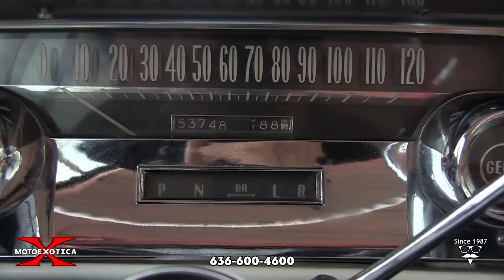1957 Cadillac Sedan DeVille (SOLD)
THIS VEHICLE IS FOR SALE.

1957 marked first year of fifth-generation Series 62
One of 23,808 Series 62 Sedan de Villes made in 1957
365 CID V-8 engine
Hydramatic four-speed automatic transmission
White over Red exterior with matching leather interior
E-Z-Eye tinted glass, heater, power steering, power brakes, power 6-way front seat, power windows and aftermarket Autronic Eye
Dagmar front bumper with rubber tips or ‘pasties’

From its rubber-tipped front bumpers to its tailfins, this 1957 Cadillac Series 62 Sedan de Ville at MotoeXotica Classic Cars is one good-looking vehicle. Nineteen fifty-seven marked the first year of the fifth generation Series 62 models.

This particular example left the factory in either Detroit, Michigan or South Gate, California painted in Buckskin Beige (code 44) with Light Sahara Pattern Cloth and Light Beige Leather interior (code 44). Since then, it has been redone in white over red, both inside and out. The current color scheme is quite eye-catching, however there are some blemishes scattered around the body – on the roof, at the left rear door and fender, at the left front fender and on the hood. In addition, the right rear glass has a pit in it. The other glass panels are in very good order.

The car’s bodywork is straight and solid, its engine bay is tidy, the battery appears new and the Dagmar front and chrome rear bumpers are in better-than-average condition. As originally conceived by Harley Earl, GM vice president of design, the conical bumper guards would mimic artillery shells. Placed inboard of the headlights on front bumpers of Cadillacs, they were intended to both convey the image of a speeding projectile and protect vehicles’ front ends in collisions. As the 1950s wore and American automakers’ use of chrome grew more flamboyant, they grew more pronounced. The black rubber tips they gained on the 1957 the Cadillac Eldorado Brougham and other models were known as pasties.

This Caddy rolls on BFGoodrich Silvertown whitewall radials, size 235/75R15 at all four corners. Each tire surrounds a factory wheel cover. The tires are in very good order while the wheel covers are in satisfactory shape.

Under hood is a 365 CID V-8 engine with a four-barrel carburetor and mated to a Hydramatic four-speed automatic transmission. Driver convenience features include E-Z Eye tinted glass, a heater, power steering, power brakes, power six-way front seat, power windows and an aftermarket Autronic Eye

Inside, the red-and white front and bench seats, each with a fold-down center armrest, are in very good overall condition. The black carpet looks great while the contrasting white headliner is in satisfactory order. The two-spoke steering wheel is in better-than-average condition, as are the inner door panels and metal dashboard. Rounding out the interior is a factory AM radio.

For 1957, a tubular X-frame without side rails was adopted. This resulted in lower body without a loss of usable space. Front end styling was marked by rubber bumper guard tips and dual circular lamps set into the lower bumper section. Side trim was revised and a dual taillight theme was used. Identifying the standard 62 models were bright metal moldings, just forward of the rear wheel openings, highlighted by seven horizontal wind slits. At the upper end this fender brake trim joined a horizontal molding that ran along a conical flare extending towards both taillamps. A crest medallion was seen on the forward angled rear fins. De Villes had special nameplates on the front fenders.

If you’re a Cadillac collector, if you appreciate a fine mid-20th century luxury automobile or if you’re just intrigued by the Dagmar bumper, please stop by MotoeXotica Classic Cars today to inquire about this vehicle.

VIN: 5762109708